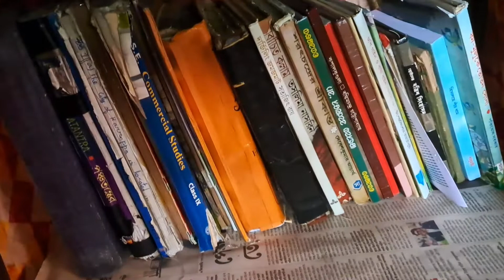Ei gorome roj roj ar valo lagena😰/ Nissas felar somai tukuo keu dei na#banglavlog@vloggersrabani30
Ei gorome roj roj ar valo lagena 😰/ Tai ei vabe faki merei ajker dinta chaliye dilam 😆😂

@vloggersrabani30 haser dim kari
Eto gorom e jeno kichui ranna korte iccha hoina roj oi ek e kaj . aj faki mara ranna 😅 dim kari korlam . sathe ma er ranna . bikele gach paka amm sathe chat e ghurte jaoa . sob miliye kemon katlo ajker dinta tomader sathe share korlam tomader kemon laglo comment koro. valo laglo na kharap laglo comment kore janio . ar amar ektu support koro tomader support amar vison vabe dorkar amar . pls subscribe my channel Voboghure Jibon

We vlogged our daily lifestyle,  daily routine,  cooking what not.